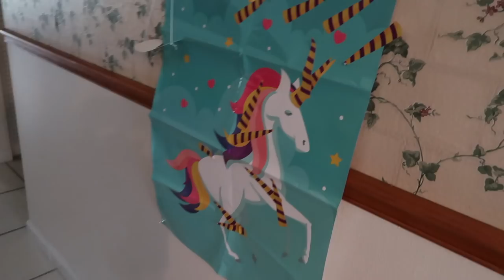UNICORN BIRTHDAY SURPRISE!!!